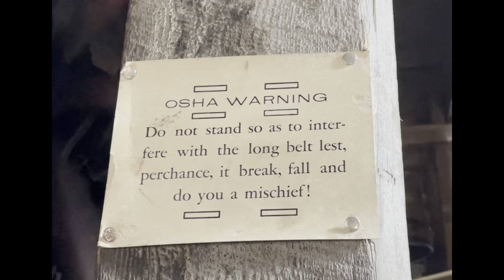107 Year Old Ogden Cider Mill Restored by Thatcher Fields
On Sunday Oct. 17, 2021, the Field’s family whose daughter Madlen Fields is Zach Arnold’s significant other, invited us to see the Ogden Cider Mill in action. The Field's family restored it to its 1970's heyday condition. The water wheel and the equipment that run the belts to grind and press the apples and that pump the juices from the lower vat to the upper ones were originally installed in Hartland, VT in 1916.  Herbert Gouverneur Ogden, a graduate of Williams College, purchased the cider operation in 1945 and then moved it next to his home on Lull’s Brook in the early 1950’s. Herb served four terms as the State Senator from Windsor from 1970-80 and was responsible for organizing the cutting of the three main trails that go up Mt Ascutney. In the 1970’s, you could pay Herb $.25 a gallon to press your apples. Once Thatcher Fields restored the mill,  he began inviting nearby residents to press their locally grown apples to make hard and sweet cider. The apple grinder is on the first floor and is powered by water that comes down through a 36 inch wide penstock or canal from a big holding pond that is 10 ft higher in elevation than the wheel.  The overshot steel wheel is 13 ft in diameter and 6 ft wide and holds 1.5 tons of water. As you can see in the film, it is an intense experience to stand under all the wide flat belts racing from pulley to pulley overhead. The racks of apples are raised against the press and the cider pours through a metal screen into a big vat and is then pumped upstairs to other storage vats on the floor above where you can fill up your gallon containers. It is an amazing experience!!